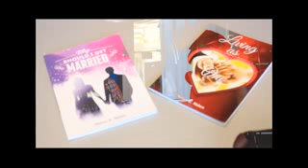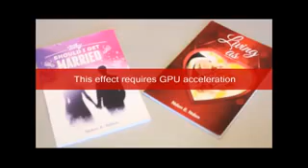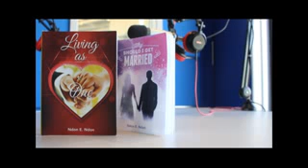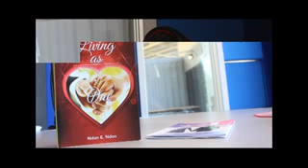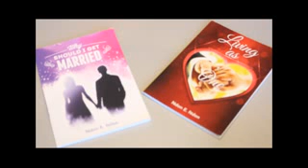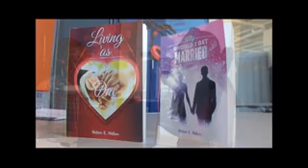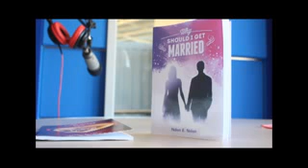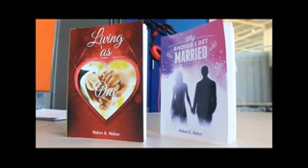Love & Relationship How to Find Love 8 January 20181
This is a live radio show video on practical ways to find love and the right person for marriage.